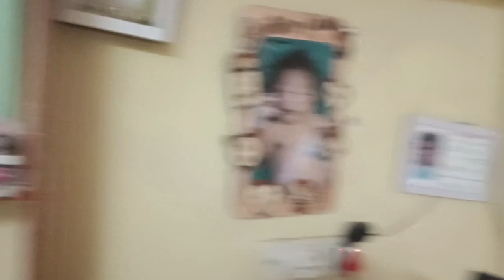sudden గా మొక్కు తీర్చుకోడానికి టెంపుల్ కి వెళ్ళాము, ఎక్కడకి వెళ్ళమో మీరు చూసేయండి